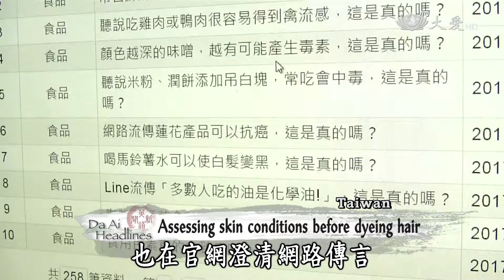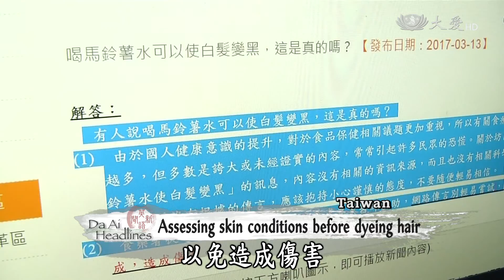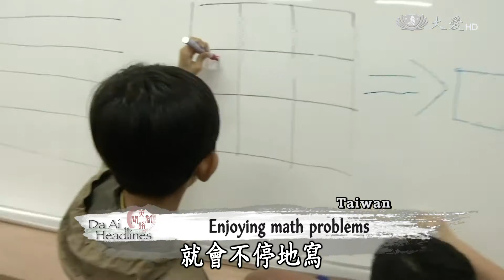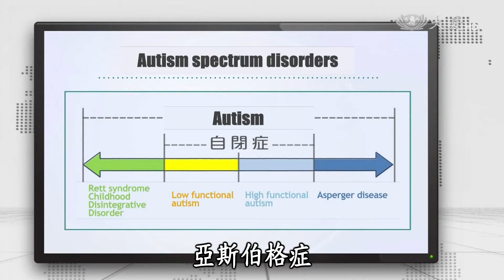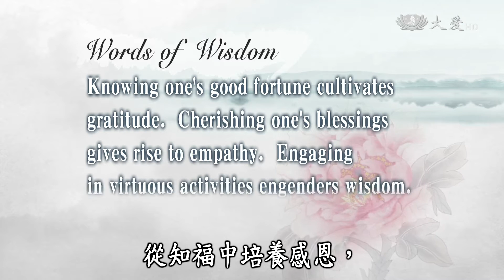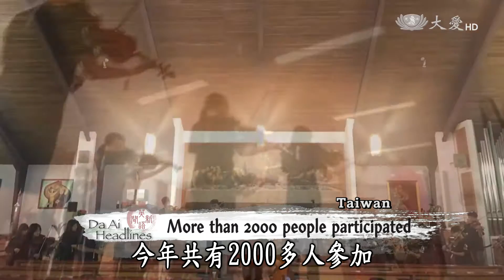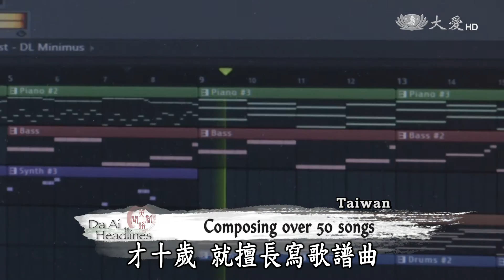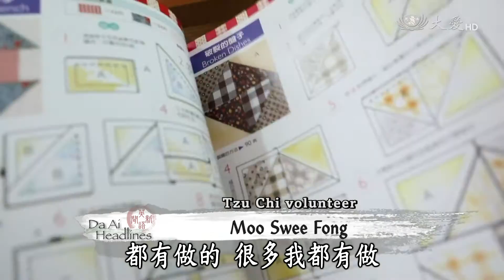【DaAi Headlines】20170712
A cancer patient walked out of despair and began to help others with Tzu Chi’ long-term assistance.
Chin-ai Music Orchestra from Renai township of Nantou snatched first prize at the Summa Cum Laude Festival in Vienna.

癌友，因為慈濟長期幫助，走出傷痛，也反轉手心。
南投仁愛鄉，親愛愛樂樂團榮獲，維也納國際青少年音樂節，弦樂組， 世界第一。

1. 長沙菜農關懷併
2.印化療訪視
3.中慈染髮安全
4.星星的禮物
5.親愛得獎+親愛小提琴
6.力學人生
7.馬百納被助校
8.鼓浪嶼環保
END：美教師感恩餐